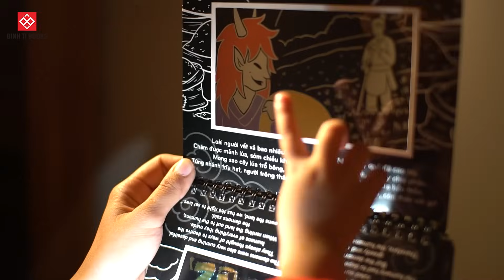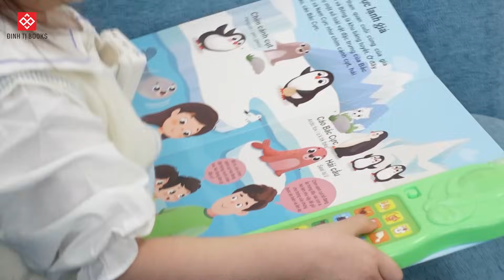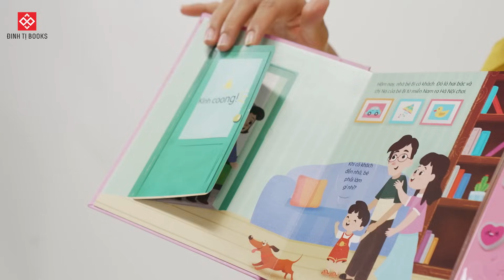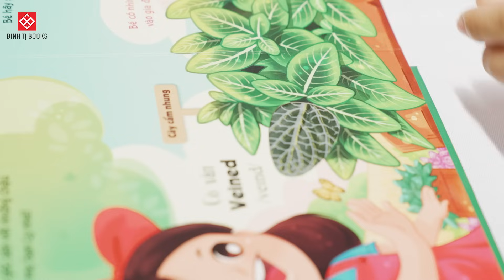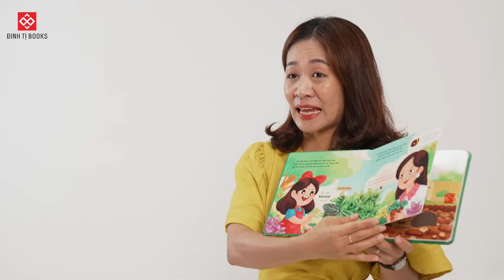1. Các giác quan ảnh hưởng đến sự phát triển tâm lý của trẻ em như thế nào? | Góc_nhìn_chuyên_gia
Chia sẻ của Th.s Tâm Lý Lê Ngọc Bảo Trâm, Giảng viên khoa Tâm lý, Đại học Khoa học Xã hội & Nhân Văn TPHCM

"Trong giai đoạn từ 0 đến 6 tuổi, trẻ được làm quen và khám phá thế giới xung quanh thông qua các giác quan. Nhờ vào sự hình thành và phát triển của các nơ-ron thần kinh từ sớm, não của em bé sơ sinh đã có khoảng 1/6 các kết nối của nơ-ron thần kinh (khớp thần kinh) so với não của người lớn. Tới 12 tháng tuổi, các kết nối này đã phát triển gấp đôi não người lớn nhờ vào quá trình trẻ được tiếp xúc, học hỏi và khám phá thế giới xung quanh. Vì vậy, trẻ càng có nhiều trải nghiệm thì các nơ-ron thần kinh càng có cơ hội tạo ra nhiều kết nối.

Trên thực tế, các kết nối đã hình thành sẽ không tồn tại mãi mà có sự “đấu tranh sinh tồn” để giữ lại những kết nối được sử dụng nhiều nhất. Kết quả đó phụ thuộc vào quá trình trẻ được học hỏi và củng cố những kiến thức đã được nhận. Cùng với việc học tập, sau 3 tuổi, não bộ của trẻ tiếp tục phát triển và đạt kích thước gần bằng người lớn vào 5-6 tuổi.
Điều này đã giải thích vì sao 0 đến 6 tuổi được xem là “giai đoạn vàng” để trẻ phát triển về nhận thức, vận động và ngôn ngữ thông qua cửa ngõ là các giác quan. Các giác quan càng nhạy bén thì quá trình tiếp thu và xử lý thông tin từ môi trường xung quanh càng nhanh chóng và chính xác hơn.
Thạc sĩ tâm lý LÊ NGỌC BẢO TRÂM
• Giảng viên Khoa Tâm lý, trường ĐH KHXH&NV Tp.HCM

• Cố vấn phòng tham vấn học đường trường phổ thông liên cấp UK Academy cơ sở Tp.HCM và Tp. Hạ Long.

• Nhà thực hành chuyên nghiệp chẩn đoán và trị liệu cha mẹ kiệt sức thuộc Viện nghiên cứu về Cha mẹ kiệt sức (Bỉ)

• Nhà thực hành liệu pháp trị liệu nghệ thuật (art therapy) cho trẻ em và vị thành niên.

• Nhà sáng lập tổ chức “Bạn của mẹ” (tổ chức các hoạt động đào tạo kỹ năng sống và chăm sóc sức khoẻ tinh thần cho trẻ em và cha mẹ)

• 16 năm làm việc với trẻ em trong các lĩnh vực giáo dục kỹ năng sống và chăm sóc sức khoẻ tinh thần.
•  Thành viên của Hiệp hội Tâm lý học Mỹ (American Psychological Association).

CÁC BÀI VIẾT LIÊN QUAN

1. Vai trò của sách tương tác với sự phát triển các giác quan của trẻ  - Th.S Lê Ngọc Bảo Trâm
2. Vai trò của các giác quan đối với sự phát triển tâm lý của trẻ 0-6t

3. SÁCH TƯƠNG TÁC VÀ SỰ PHÁT TRIỂN NGÔN NGỮ CỦA BÉ - Th.S Lê Ngọc Bảo Trâm

4. SỰ PHÁT TRIỂN NHẬN THỨC CỦA TRẺ GIAI ĐOẠN 0-6 TUỔI - Th.S Lê Ngọc Bảo Trâm